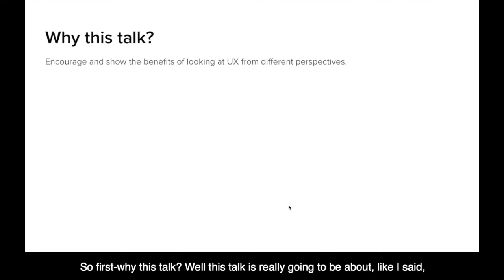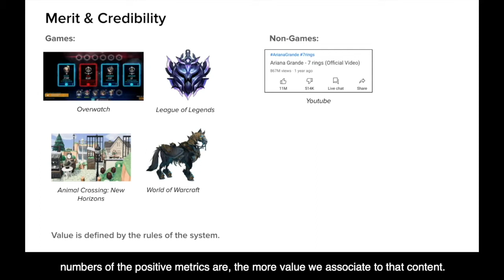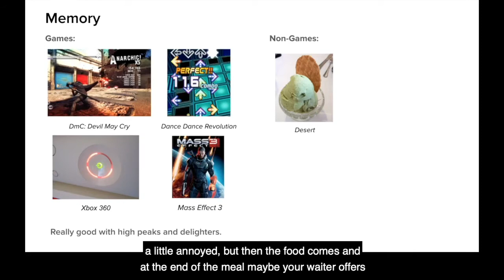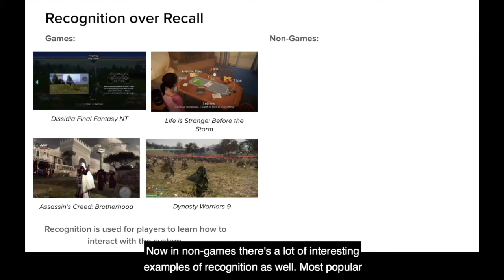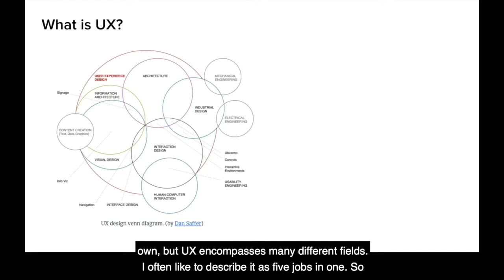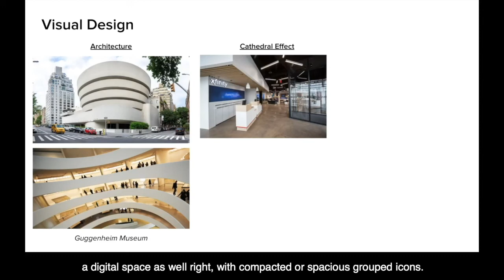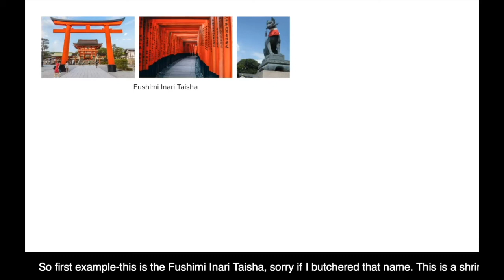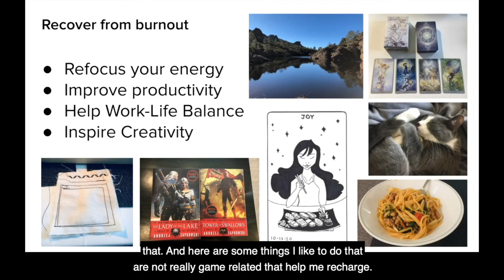Why Looking At Non-Games UX Makes For Better Games UX - Bernice Wong, Pixelberry Studios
As UX professionals and game developers, there’s a common expectation that we look solely towards the game space to improve our field. However, humans experience the world through a common language and the majority of that language transcends beyond the ‘normal’ boundaries of games. By encouraging the mindset to look at different non-games spaces, we can use those learnings to broaden our understanding of player usability, engagement, and creativity to inspire better games UX.

By the end of this talk, attendees should have a clearer understanding of the following topics:

How looking at non-game fields can improve the success of games UX.
How looking at non-game fields can help foster your particular voice as a UX professional.
How looking at non-game fields is essential for sustaining creativity and good mental health in the games industry.

Bernice Wong is a UX Designer at Pixelberry Studios. A University of California, Berkeley alumni and an IGDA Velocity Award recipient, Bernice enjoys chatting about two of her favorite topics: mental health and design. You can find her nowadays thinking about fantasy, eating way too much sushi, or experimenting with creating small interactive experiences in different mediums.